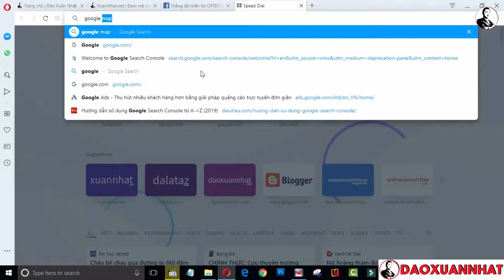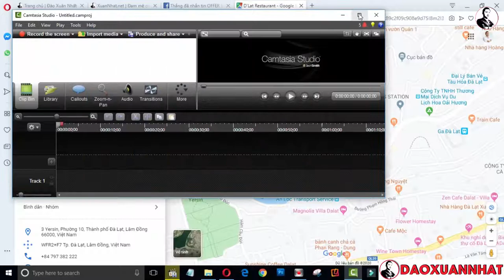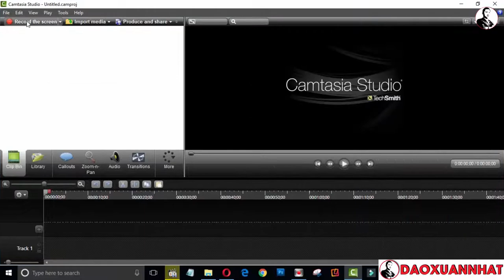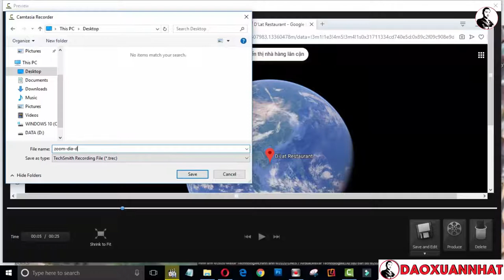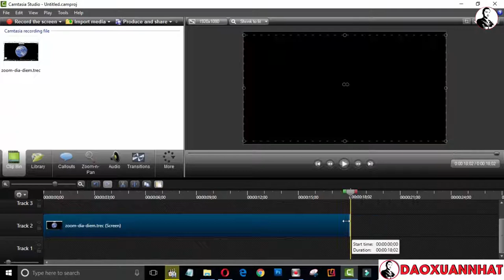Đào Xuân Nhất | MAP ZOOM Hướng dẫn tạo video zoom 1 địa điểm bất kỳ trên trái đất bằng Google Map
Đào Xuân Nhất.

Trân trọng!